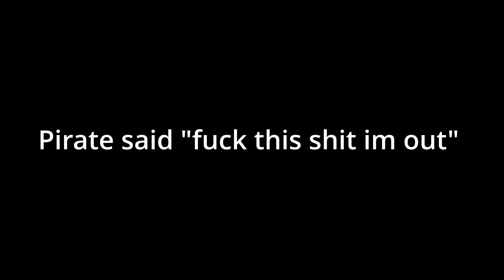This Pirate gave me brain damage 💀....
I-I-I dont know where to begin explaining what the actual hell happened here..